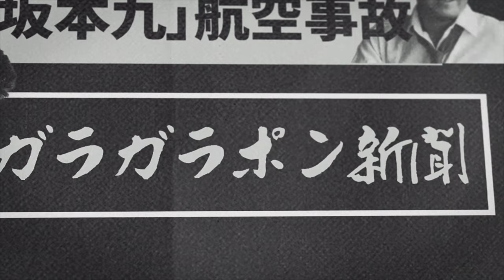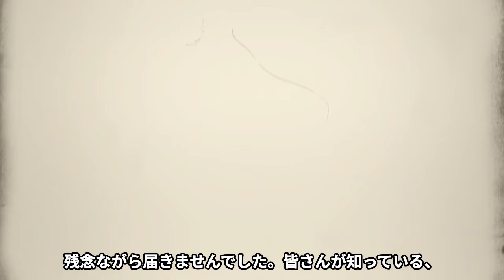川崎麻世が熟年再婚した妻・花音が消えていた理由...妊娠中の証拠に驚愕！『北条時宗』でも有名な俳優の元妻との本当の離婚理由...子供達の現在に言葉を失う！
今回は、川崎麻世さんについて調査した情報を紹介します📰

ジャニーズ事務所に所属し、1977年に14歳でレコードデビューを果たすと、

甘いルックスで人気アイドルに。

その後、俳優として大河ドラマ「北条時宗」(01年)や、

舞台「劇団四季 キャッツ」など、幅広いフィールドで活躍した。

バラエティ番組にも積極的に出演。